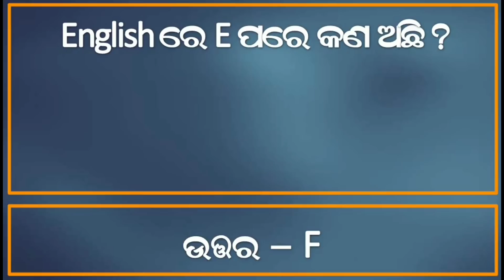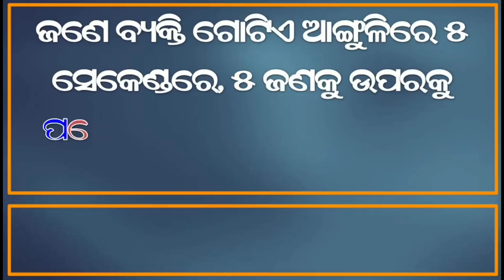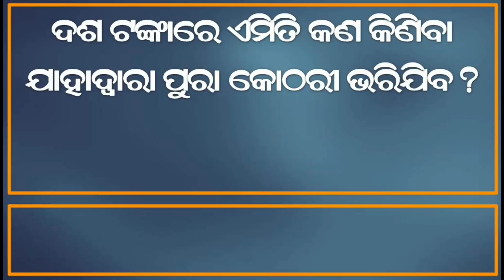odia dhaga dhamali question answer || odia funny questions || odia dhaga dhamali prashn/Odia Riddles